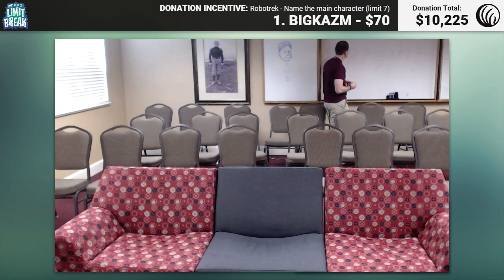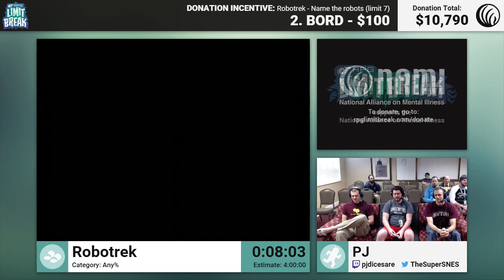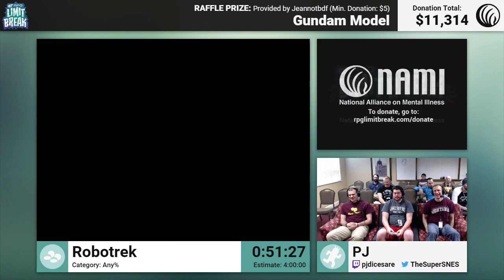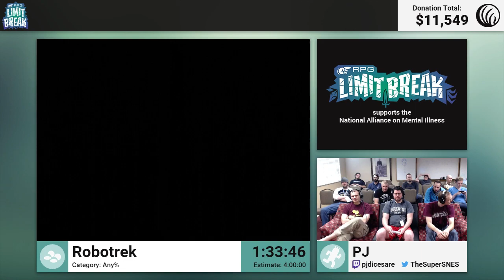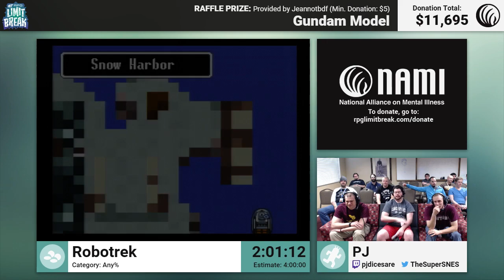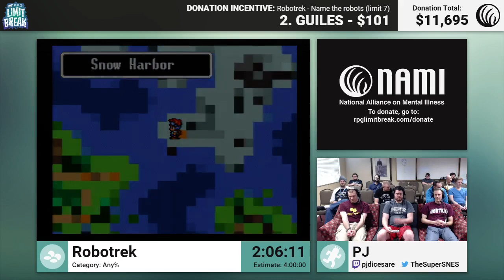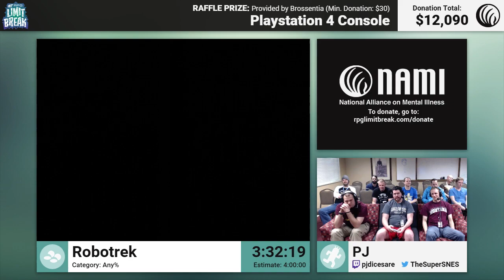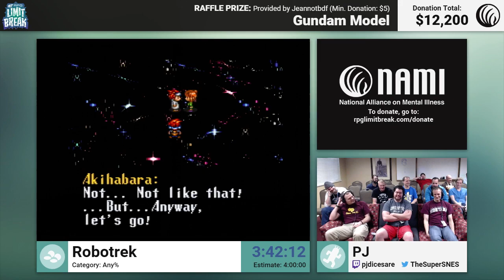Robotrek by PJ (RPG Limit Break 2016 Part 8)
Run Start: 8:36

RPG Limit Break 2016 was an RPG charity speedrun marathon, held May 9-14, 2016 in Salt Lake City, UT, in support of the National Alliance on Mental Illness

Game: Robotrek
Category: Any%
Runner: PJ

Highlights/Bloopers:
Mamurana Fight - 1:01:50
Shell Grind - 1:47:12
Bugbug 2 Fight and Bord Luck - 3:22:05